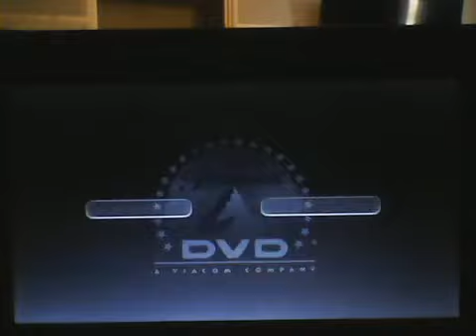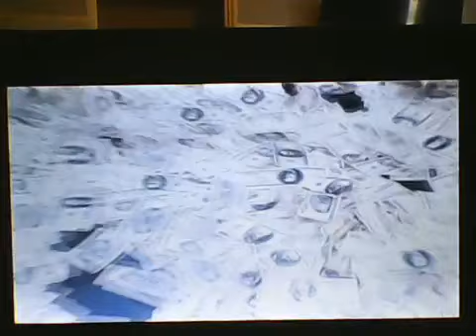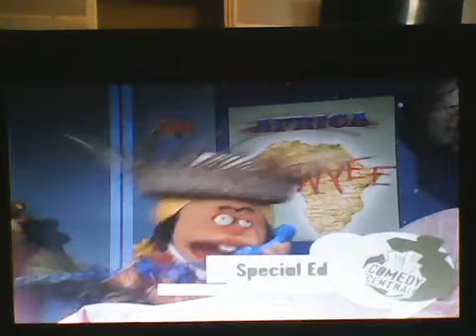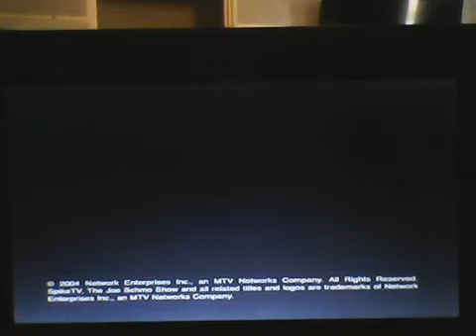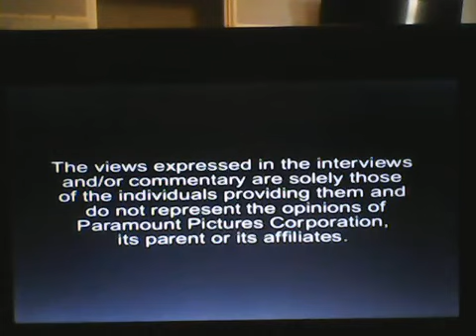Opening to The Ren & Stimpy Show The First and Second Seasons UNCUT 2004 DVD (Disc 1)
Distributors: MTV Networks, Paramount Home Entertainment